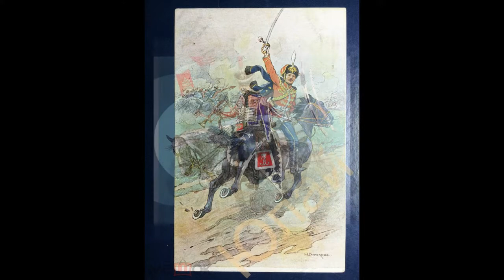Марш 11 го Изюмского гусарского полка Оркестр под упр А А Скрябина 1960